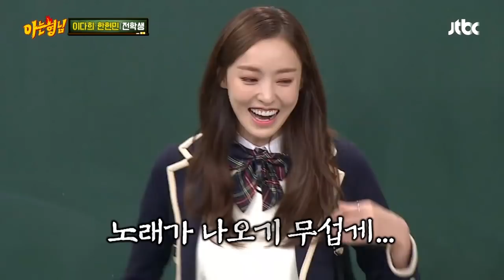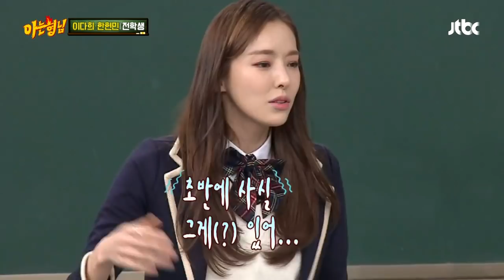(다른 느낌) 이다희(Lee Da Hee), 길쭉한 팔다리로 추는 'LIKEY'♪ 아는 형님(Knowing bros) 112회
이다희가 추는 'LIKEY'♪
큰 팔다리로 길쭉길쭉~
내친김에 노래까지 '널 사랑하나 봐~'
삑사리에도 꿋꿋이 노래하는 다희